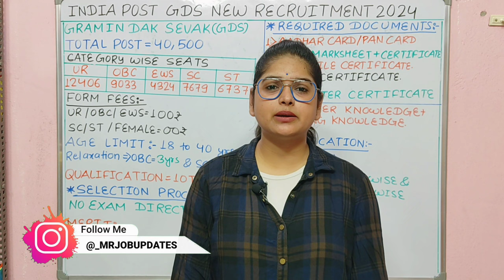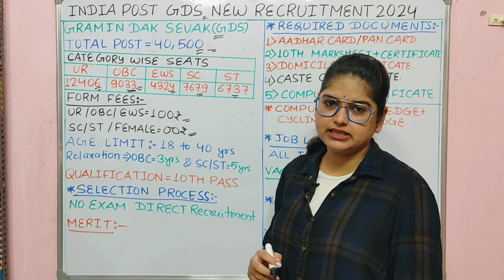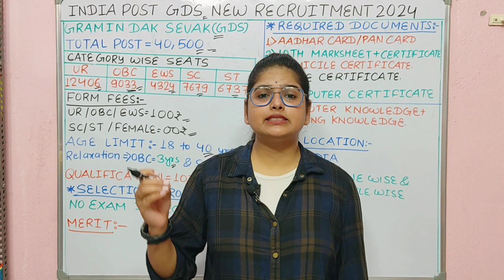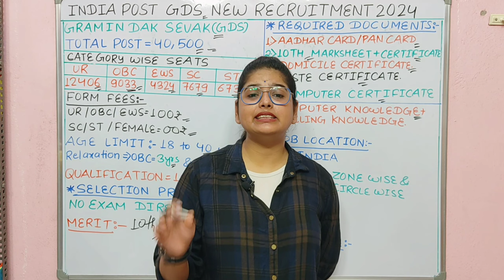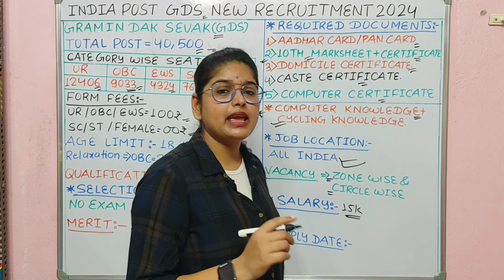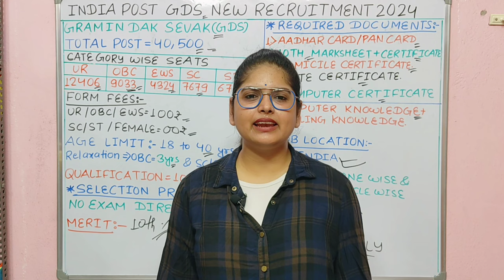Post Office GDS new vacancy 2024 Apply शुरू । GDS new vacancy 2024 l GDS recruitment 2024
india post gds recruitment 2024 telugu
india post gds recruitment 2024 last date
india post gds recruitment
2024 malayalam
2024 apply online kaise kare
india post gds recruitment 2024 in tamil
india post gds recruitment 2024 form fill up
india post gds recruitment 2024 kannada
india post gds recruitment 2024 apply online tamil
india post gds recruitment 2024 form kaise bhare
india post gds form kaise bhare
india post gds 3rd merit list 2023
india post gds vacancy 2024
इंडिया पोस्ट जीडीएस वैकेंसी 2024
india post gds vacancy 2024 notification
india post gds vacancy 2024 last date apply online
india post gds vacancy 2024 in hindi
india post gds vacancy 2024 date
india post gds vacancy 2024 qualification
india post gds vacancy 2024 last date
india post gds recruitment 2024 notification
What is the last date for gds vacancy 2024?
Does GDS recruit every year?
Who is eligible for gds?
क्या जीडीएस हर साल भर्ती करता है?
India post gds vacancy 2024 apply online
GDS Recruitment 2024 Notification PDF
GDS Recruitment 2024 Apply Date